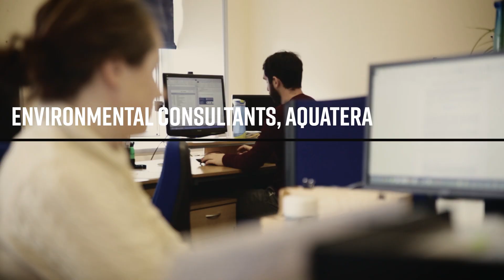New campus to cement Orkney's reputation as islands of innovation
A multi-million pound project to create a new home for Orkney's wide range of energy expertise is beginning to take shape in Stromness.

Orkney is at the forefront of ground-breaking work in marine energy and pioneering renewables research, and the Orkney Research and Innovation Campus will help to build upon this work.